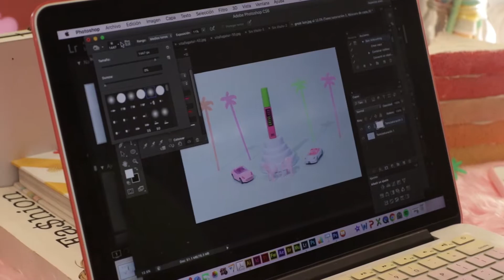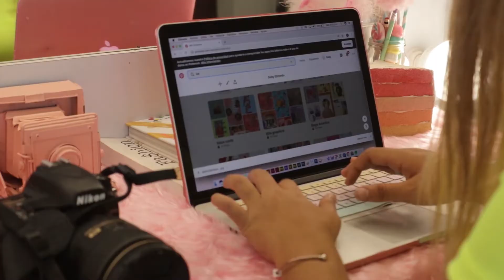Spotlight con Deby Elizondo | Light Seekers | Fotografía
Deby Elizondo crea escenarios atractivos que luego fotografía, desde hace tiempo se ha dedicado a construir ambientes que juegan con la luz, la perspectiva y la visión.

Producción original de Light Seekers